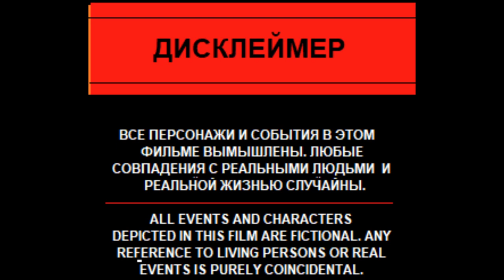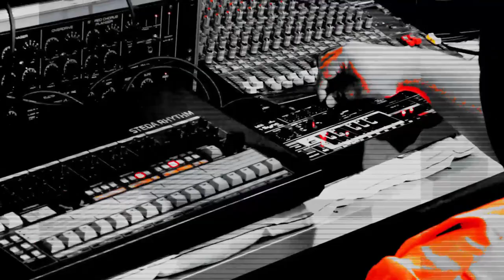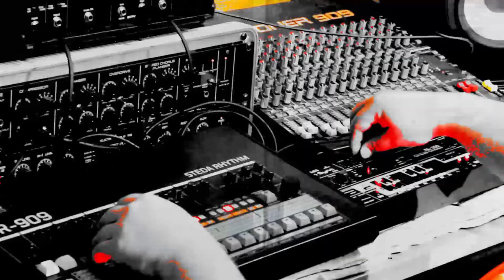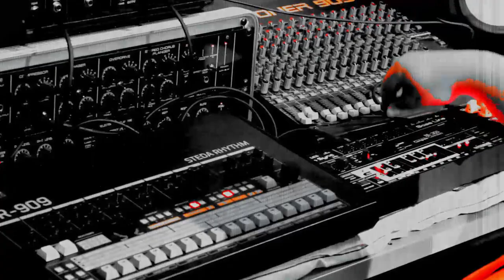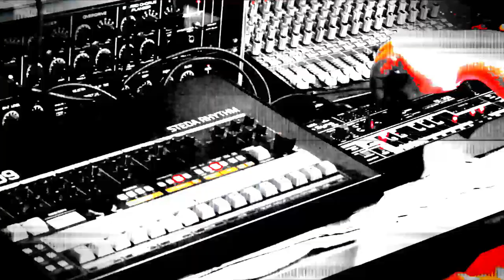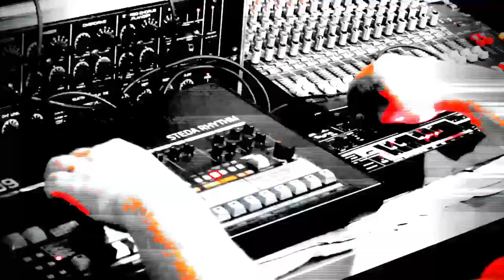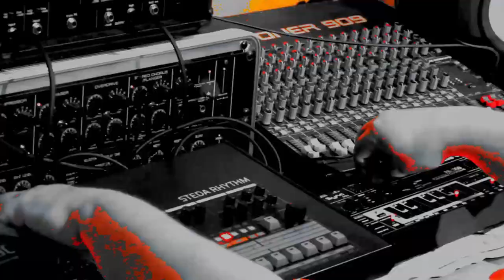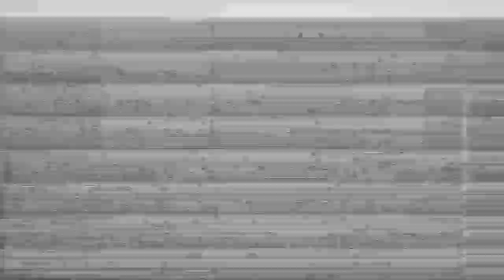Prison Cell live jam #1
Свободу политзаключённым!
И светлая память всем жертвам политического террора!

В день политзаключённого (день памяти жертв политических репрессий) я хотел бы вспомнить имена некоторых из тех, кто пал в борьбе за светлое будущее нашей страны только в этом веке (жертв 90-х и особенного советского периода - ещё больше).
Вот их имена и даты гибели:
Пол Хлебников (2004)
Анна Политковская (2006)
Андрей Козлов (2006)
Руслан Ямадаев (2008)
Наталья Эстемирова (2009)
Станислав Маркелов (2009)
Тимур Куашев (2014)
Руслан Магомедрагимов (2015)
Борис Немцов (2015)
Николай Андрущенко (2017)
Сергей и Юлия Скрипаль (2018)
Никита Исаев (2019)

Freedom for political prisoners!
And blessed memory to all victims of political terror!

On the day of the political prisoner (the day of remembrance of political repressions), I would like to recall some of those who were burned in the struggle for a bright future of our country only in this century (there are even more victims of the 90s and millions of victims in Soviet period).
Here are their names and dates of death:
Paul Khlebnikov (2004)
Anna Politkovskaya (2006)
Andrey Kozlov (2006)
Ruslan Yamadaev (2008)
Natalia Estemirova (2009)
Stanislav Markelov (2009)
Timur Kuashev (2014)
Ruslan Magomedragimov (2015)
Boris Nemtsov (2015)
Nikolay Andrushchenko (2017)
Sergey and Yulia Skripal (2018)
Nikita Isaev (2019)